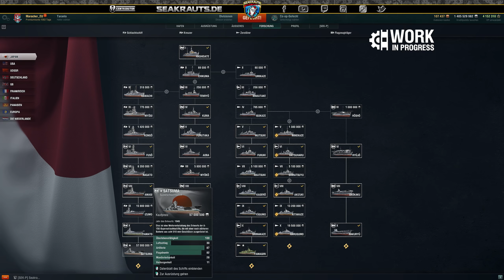So wird Update 0.11.3 - Gameplay & Infos - World of Warships [Deutsch]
💥 Du willst auch  World of Warships zocken?💥
Checke beide Links & 🏆maximiere deine Vorteile🏆 beim Einstieg!

▬ VIDEO Info▬▬▬▬▬▬▬▬▬▬▬▬
Update 0.11.3 steht in den Startlöchern und wir zeigen Euch schon heute wie das Update wird.

Kapitel:
00:00 Intro
00:24 ITA DDs Vorabzugang Teil 2
01:56 Superschiffe im Forschungsbaum
06:38 Atlantico Werft
08:51 Neue Grafikeffekte
10:49 Petro & Taschkent
11:37 weitere neue Inhalte

🔱1. Schritt🔱
klicke den World of Warships Promolink:

🏆Du erhältst:
+ 2 Schiffe die St. Louis & Emden (Premium)
+ 20x Tarnungen
+ 200 Dublonen

🔱2. Schritt🔱